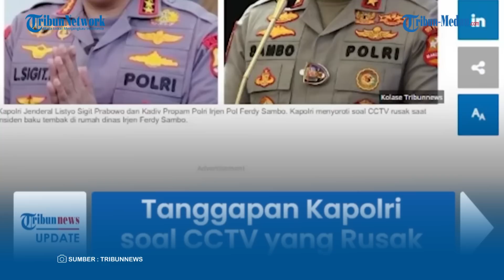KAPOLRI ANGKAT BICARA Soal CCTV Rusak saat Baku Tembak di Rumah Irjen Sambo, Menewaskan Brigadir J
TRIBUN-MEDAN.COM - Tewasnya Brigadir J dalam baku tembak dengan Bharada E di rumah Kadiv Propam Polri dipenuhi kejanggalan.

Satu di antaranya adalah CCTV di lokasi kejadian yang disebut sudah dua minggu rusak.

Akibatnya, peristiwa penembakan tidak terekam dan minim saksi.

Menanggapi hal ini, Kapolri Jenderal Listyo Sigit Prabowo angkat bicara.

Listyo menyebut rusaknya CCTV yang berkaitan dengan kasus ini menjadi ranah tim khusus yang telah dibentuk.

Sehingga, ini menjadi tugas tim gabungan untuk mengusut secara mendalam terkait kasus tersebut.

"Saya kira kalau terkait hal seperti itu (CCTV rusak), tentunya nanti terkait dengan kaitannya dengan kasus, tentunya tim gabungan yang akan memberikan masukan," kata Listyo kepada wartawan di Mabes Polri, Jakarta, Selasa (12/7/2022).

Listyo kemudian menyinggung soal pentingnya CCTV untuk pengamanan, khususnya bagi para anggota Polri. Seusai kejadian baku tembak ini, Listyo memastikan tim yang dibentuk akan bekerja dengan baik dan mempertanggung jawabkan fakta-fakta yang didapat.

"Terkait dengan pengamanan terhadap rumah kita masing-masing tentunya kita sarankan memang terhadap pengamanan dilengkapi dengan CCTV, itu kan menjadi bagian yang penting untuk pengamanan di kegiatan masing-masing," ungkapnya.

Dikutip dari Tribunnews.com, sebelumnya polisi menyebut bahwa tidak ada bukti rekaman CCTV saat insiden baku tembak terjadi.

Peristiwa itu berlangsung di rumah Kadiv Propam Polri Irjen Ferdy Sambo pada Jumat (8/7/2022) kemarin.

Baku tembak melibatkan dua ajudan Irjen Ferdy Sambo, yakni Brigadir J dan Bharada E.

Polisi menyebut, penyebab baku tembak adalah Brigadir J diduga melecehkan istri Kadiv Propam.

Sementara saat kejadian, Irjen Ferdy Sambo sedang tidak berada di rumah.

Kapolres Metro Jakarta Selatan Kombes Pol Budhi Herdi Susianto menerangkan, kamera CCTV di rumah itu mati sejak 2 minggu lalu.

"Kami juga mendapatkan bahwa di rumah tersebut CCTV-nya rusak kurang lebih dua minggu yang lalu. Sehingga tidak dapat kami dapatkan (rekamannya)," kata Budhi dalam konferensi pers di Polres Metro Jakarta Selatan, Selasa (12/7/2022).

Penyebab CCTV mati karena disebut decoder-nya rusak.

Meski begitu, pihaknya akan tetap mengumpulkan barang bukti lain soal kasus baku tembak tersebut.

Penyidikan kasus tersebut, akan dilakukan melalui penyidikan scientific crime investigation.

"Kami bisa berusaha untuk mengungkap membuat terang peristiwa ini dengan mencari alat bukti lain secara scientific kami juga mencari alat bukti pendukung yakni kami mendapat CCTV dari sekitar rumah tersebut yang merupakan atau bisa membuktikan petunjuk adanya proses ataupun orang yang mungkin ada berada di rumah tersebut," ungkapnya.

Sejauh ini, penyelidikan terhadap kasus baku tembak masih terus berjalan.

Bharada E yang menembak mati Brigadir J kini statusnya juga masih sebagai saksi.

Hal ini karena kepolisian belum menemukan bukti kuat untuk menjerat Bharada E menjadi tersangka.

"Berdasarkan alat bukti yang kami dapatkan kami belum menemukan alat bukti yang menguatkan persangkaan tadi terhadap saudara Bharada RE yang melakukan pidana," katanya.